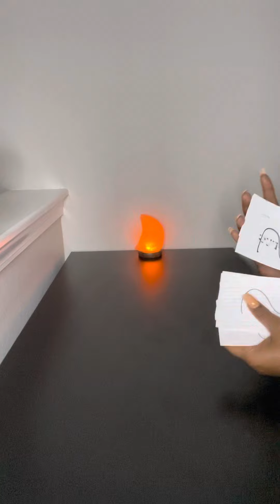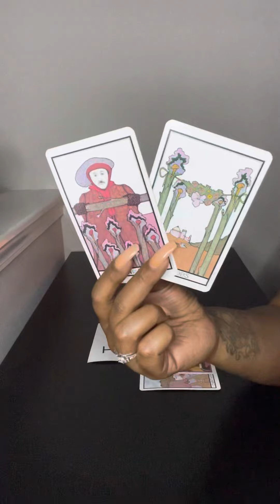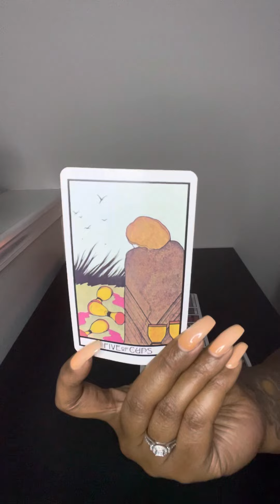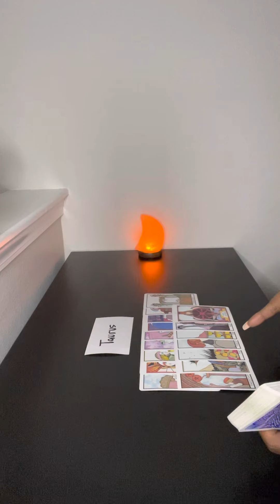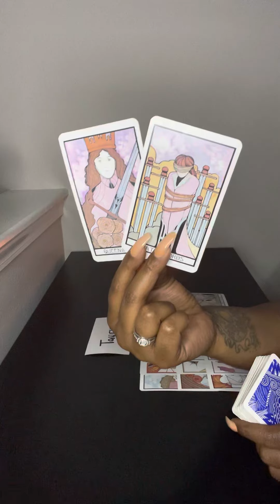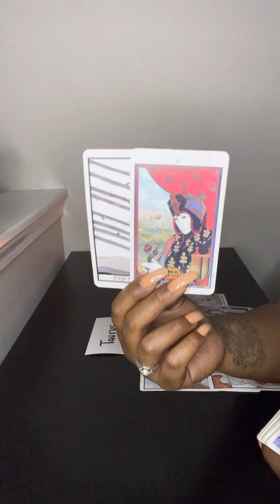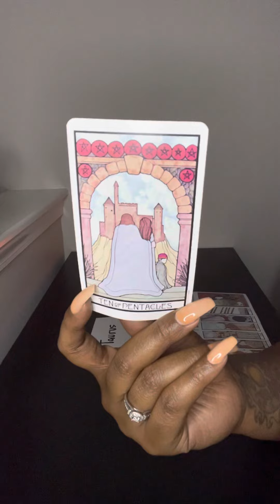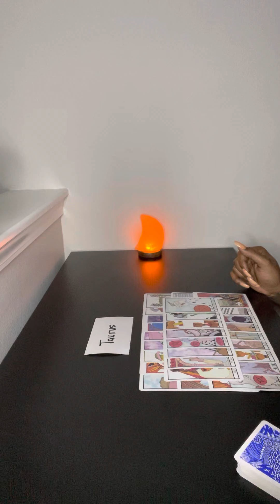Taurus♉️: you decided to revitalize your partnership, and they are upset b/c they don’t have insight